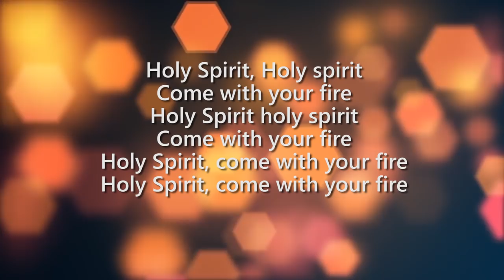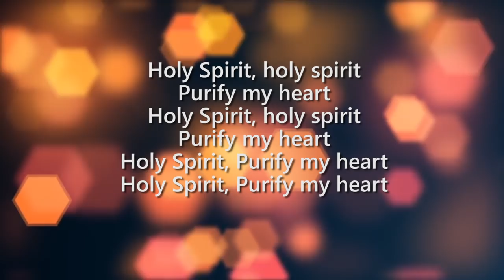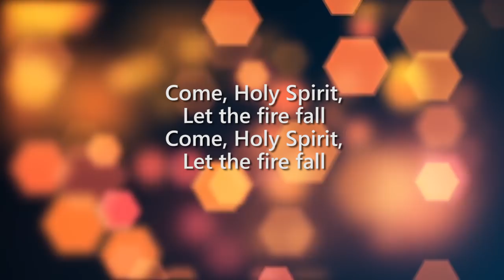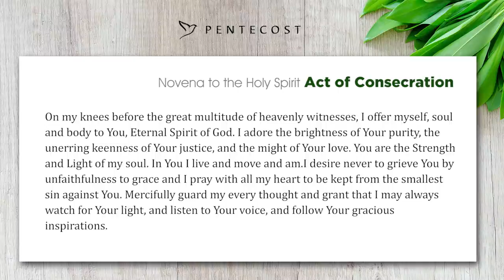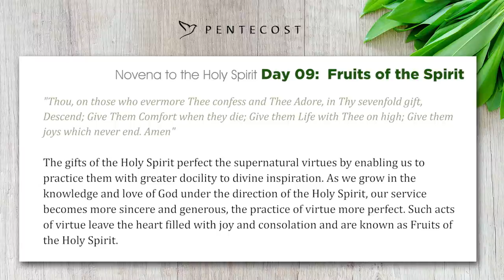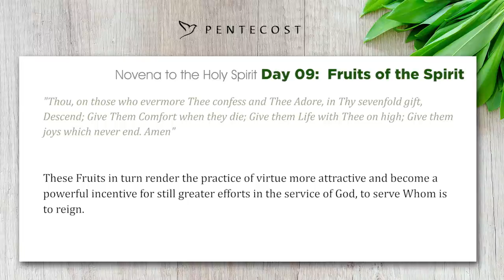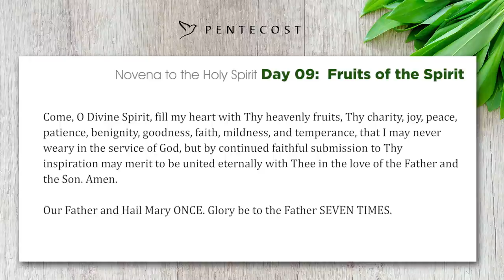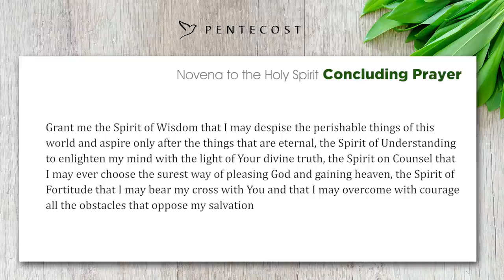Novena to the Holy Spirit | Day 09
- Song: Come Holy Spirit, Let the Fire Fall
  by  Jayanath & Subodha Perera | Community of the Risen Lord

- Novena day 09voiced by:
  Himaya & Jayanath Perera | Community of the Risen Lord